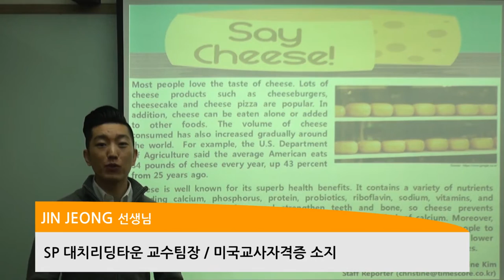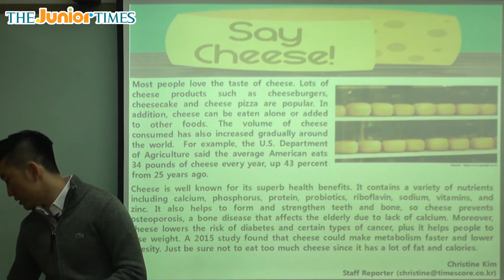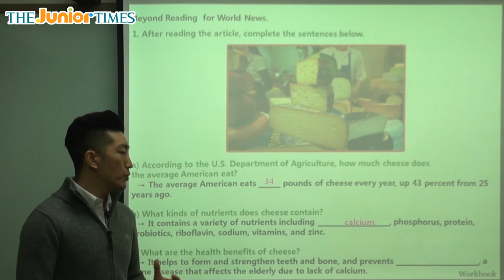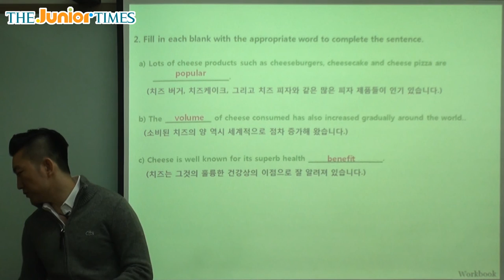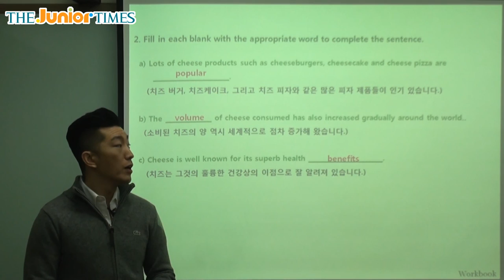Say Cheese! - 주니어타임즈와 함께 하는 월드뉴스 동영상 강의 ( The Junior Times - No.663 )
치즈의 효능